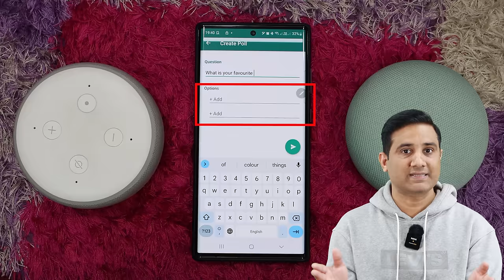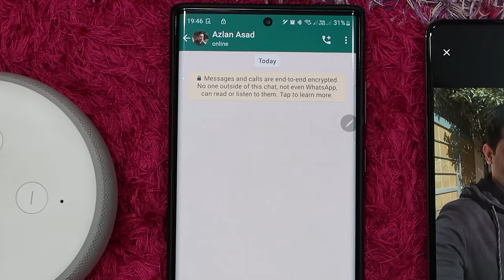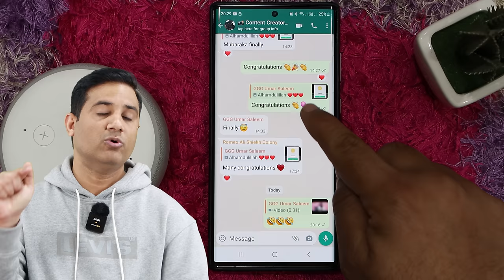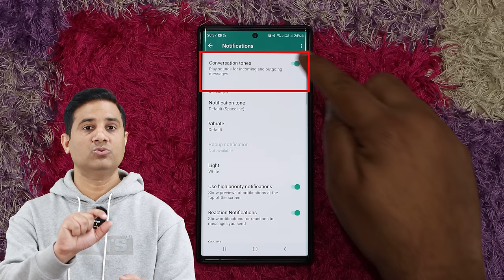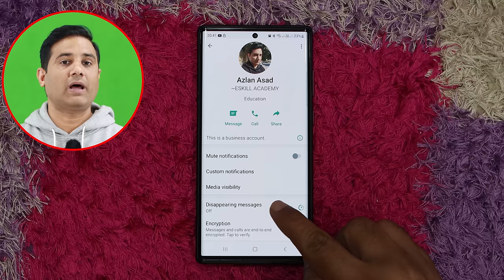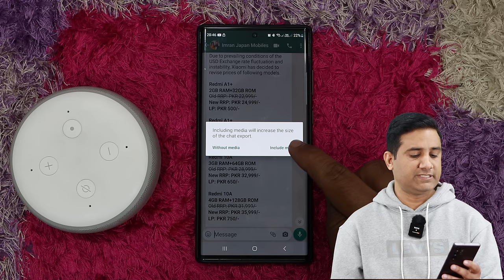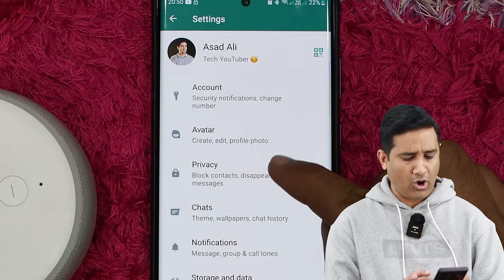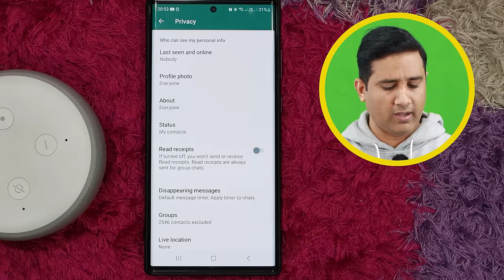Top Ten New Whatsapp Settings and Features in 2023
CHAPTERS***
0:00 Introduction
1:00 **How to use Poll feature in Whatsapp?
1:50 **How to secure your private photos on whatsapp?
2:54 **How to use notepad feature in Whatsapp?
4:09 **How to send message privately in groups?
4:41**How to disable conversation tone?
5:44 **How to check status easily?
6:30  **How to set disappearing messages?
7:37 **How to export all chat in one click?
8:38 **How to restrict other people to add in whatsapp groups?
09:41**How to disable last scene, blue tick and online status?
11:00 ** YouTube Course Announcement